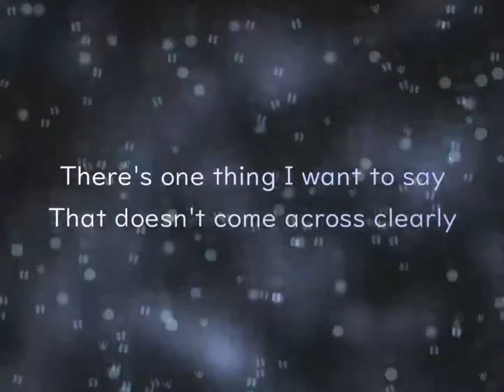the universe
Nice work